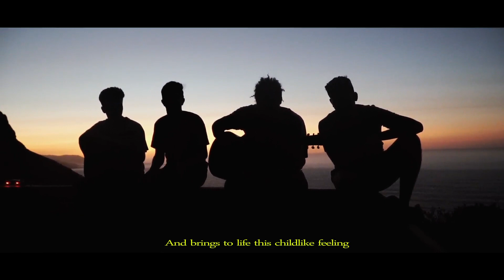World Nomads | Experience Life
" Life is short and the older you get, the more you feel it. Indeed, the shorter it is. People lose their capacity to walk, run, travel, think, and experience life. I realise how important it is to use the time I have "